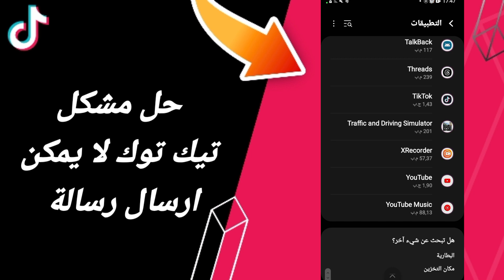كيفية طريقة حل مشكلة تيك توك لا يمكن ارسال رسالة على تطبيق تيك توك 2024 tik tok